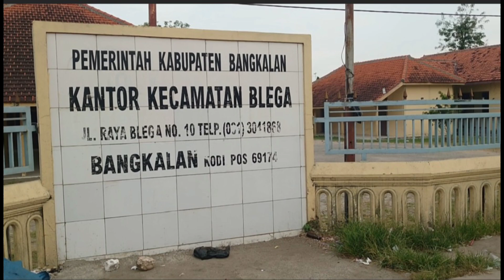Basecamp Kilat Meteor Blega Bangkalan.